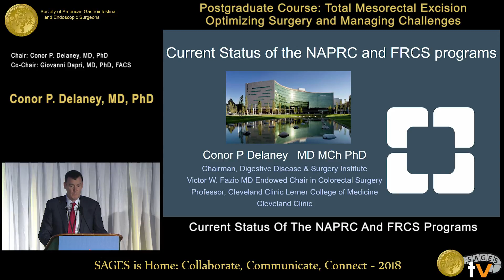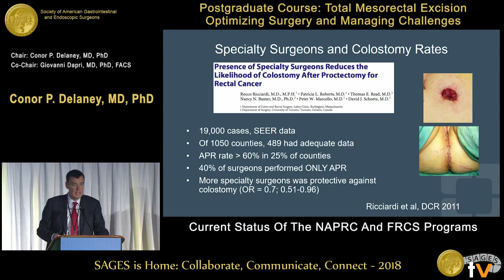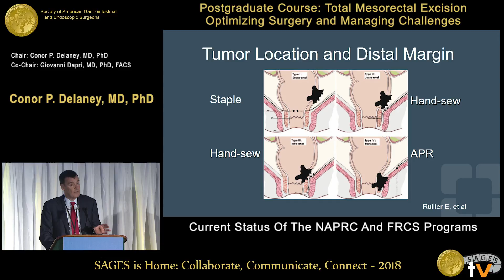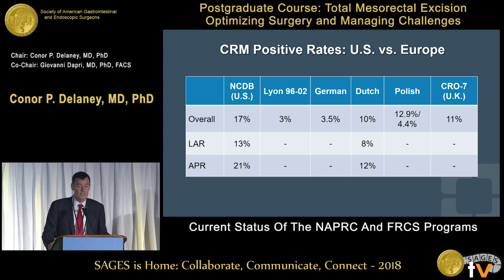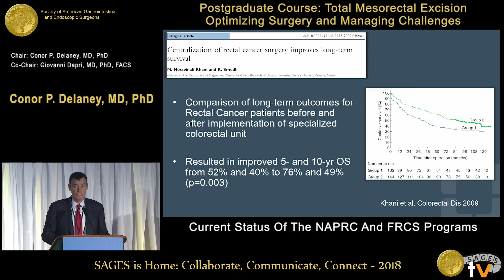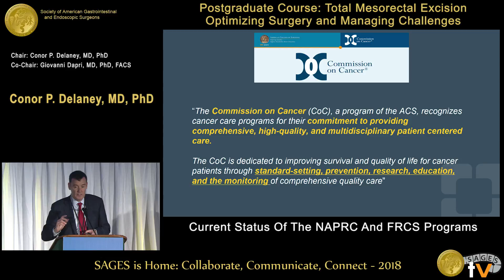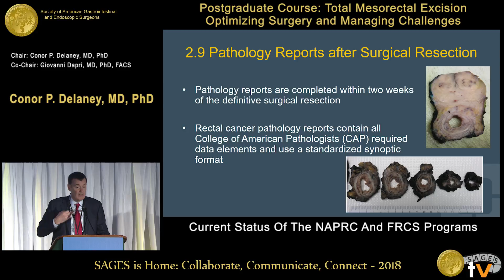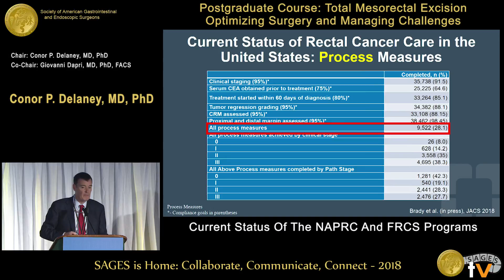Current status of the NAPRC & FRCS programs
This talk was presented at the 2018 SAGES Meeting/16th World Congress of Endoscopic Surgery by Conor P Delaney during the Postgraduate Course: Total Mesorectal Excision - Optimizing Surgery and Managing Challenges on April 11 2018